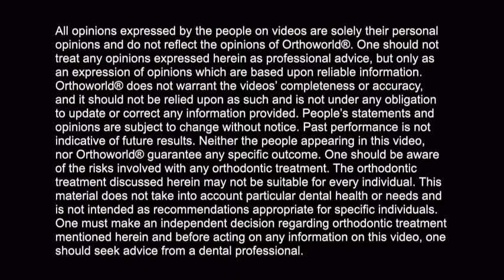Dr. Gregory Flint talks about Fastbraces® Technology